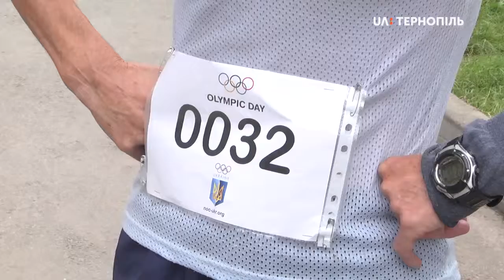Олімпійський день Набережна +лого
Понад дві сотні людей сьогодні взяли участь в «Олімпійському дні». Відбулися забіги у 13-ти вікових категоріях, показові виступи танцювальних колективів.